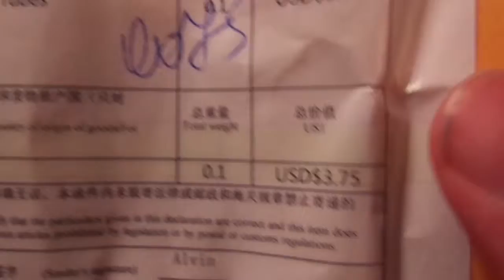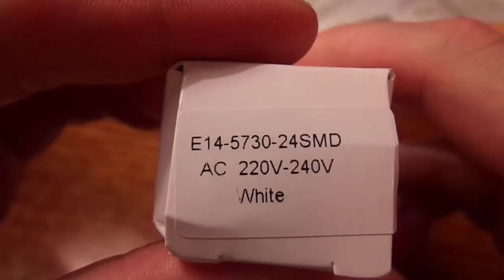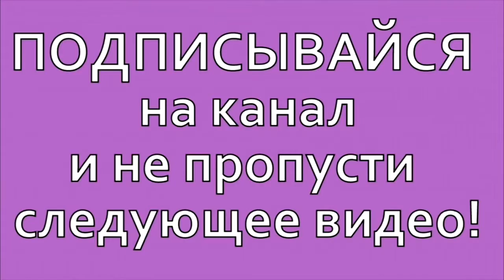Светодиодные лампочки Led light bulb